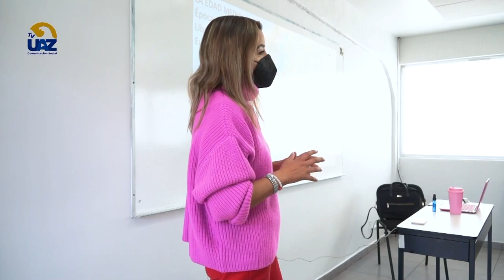Unidad Académica de Derecho